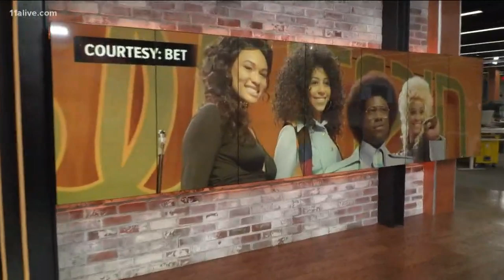'American Soul' filming sets up in Atlanta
The BET show is ramping up its production in Atlanta.